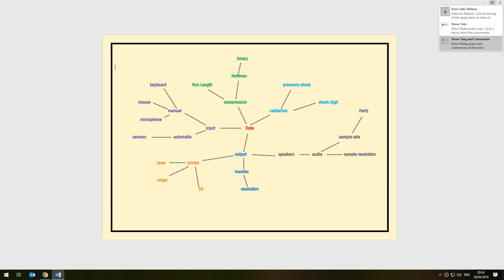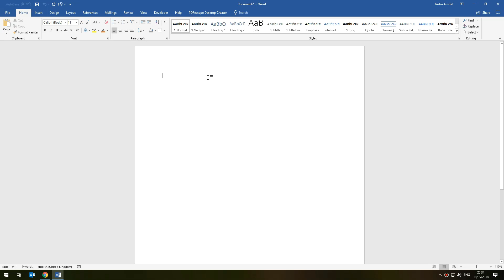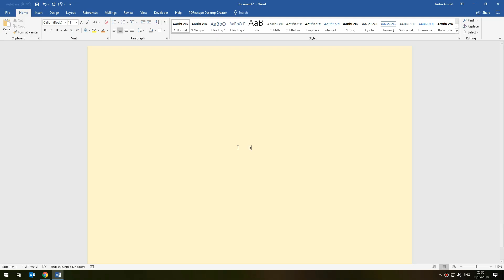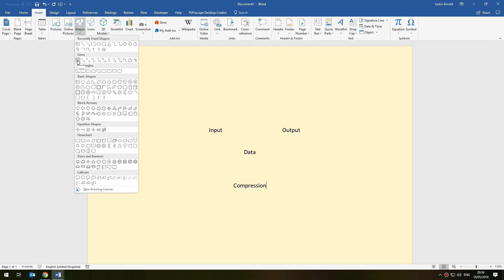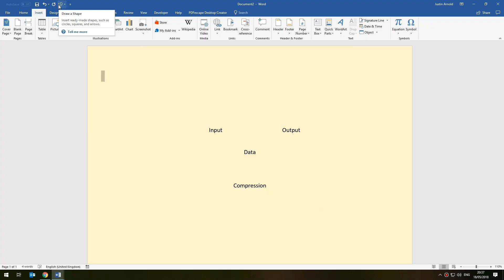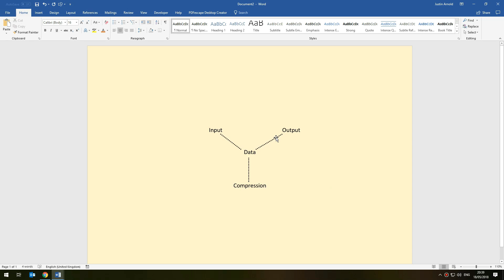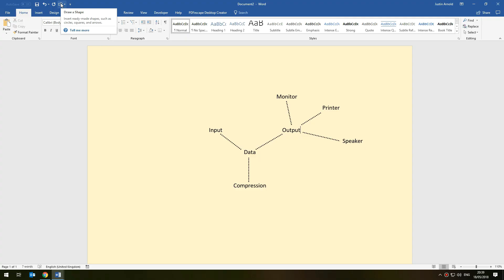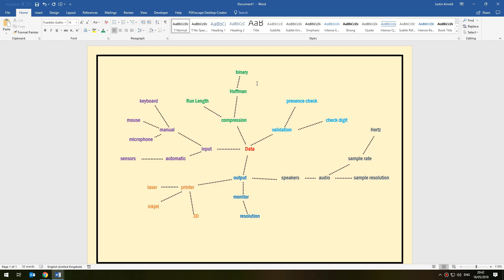Create A Mind Map In Microsoft Word Using 3 Little Known Tools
In this tutorial I'll show you how easy it is to create beautiful and clear mind maps or brainstorms in Microsoft Word very quickly and easily using three tools that many people simply have never come across before.